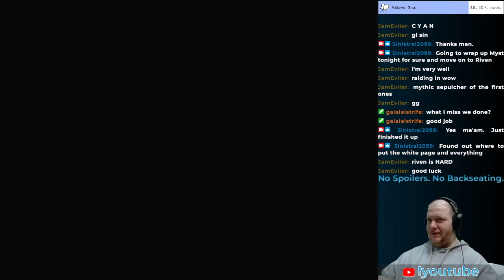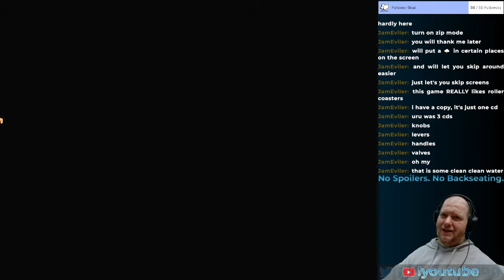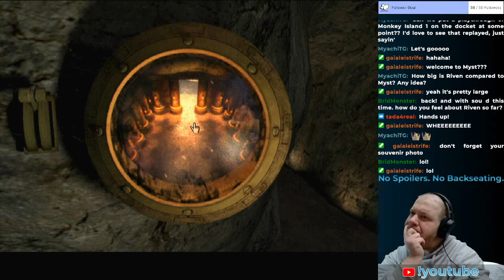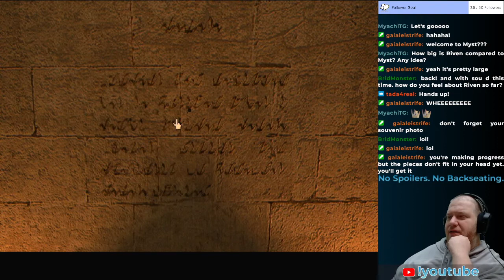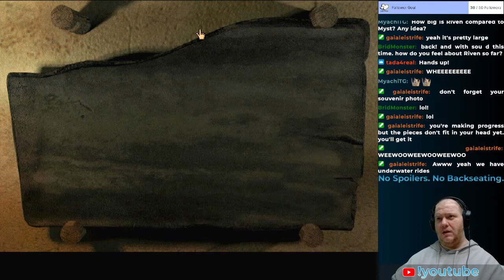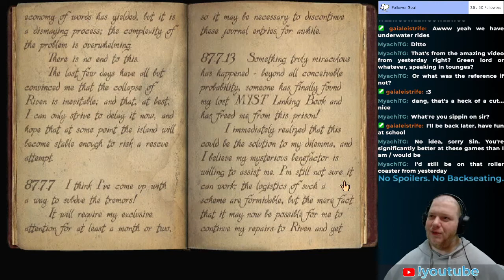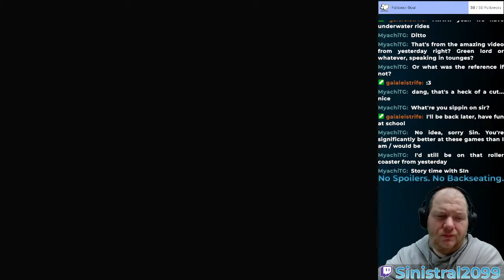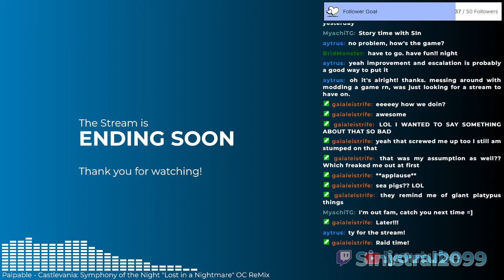Riven: The Sequel to Myst [Part 1]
Blind playthrough of Riven: The Sequel to Myst (1997).